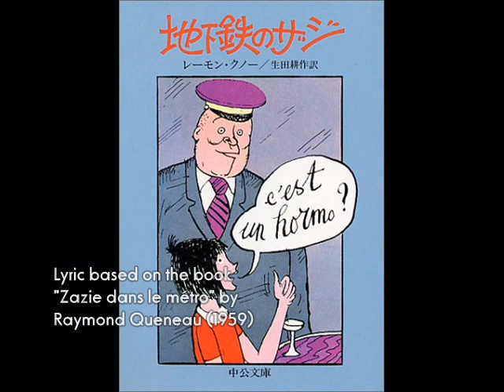Tomoyo Harada - Zazie dans le métro (OMV / Eng sub)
原田知世 －「地下鉄のザジ」(１９８３年)

"Zazie dans le métro (Zazie in the subway)" by Tomoyo Harada (1983)

Lyric based on the novel "Zazie dans le métro"(1959) by Raymond Queneau.
Taeko Ohnuki (Japanese singer) wrote a lovely lyric for Tomoyo Harada from the novel original.(1983)

Tomoyo is the Japanese pop singer & actress from 1980's.

'Cause I noticed the original by this tune in my young days, I read this novel.
The original was so interesting slapstick novel.

Screen from the movie directed by Louis Malle in 1960.

Sorry for my poor English translation & movie editing.
Many thanks.
*Re-upload :
 First uploaded in July 2010.